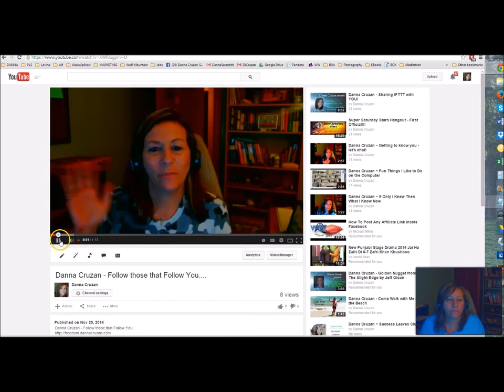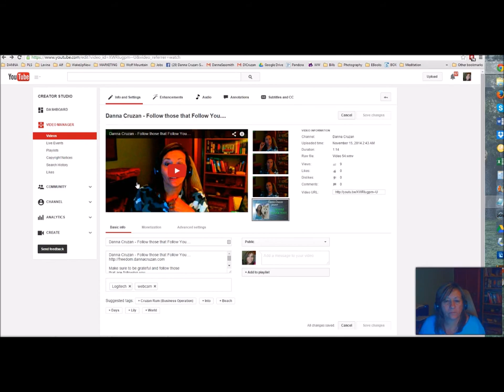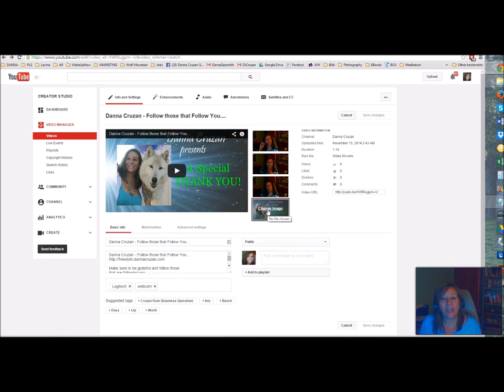How to Make a Custom Thumbnail for Your Videos ~ Danna Cruzan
Personalize your videos by adding a custom thumbnail that will be
the first thing people see when they open your video.

Reports show that this helps in getting your video ranked up and
more people will look at it.

and I will give you some
hands on training.  Message me and send me a friend request.

How to you expect to hit a Grand Slam in life if you are not willing to step up to the plate and take some swings? We were all born with greatness in us, we just need to be open to it.

If you enjoyed this video, please like it here on YouTube or wherever you are watching it and share it with your contacts and on your social media pages.

Danna Cruzan
The Wolf Woman Entrepreneur
Alpha One Innovations